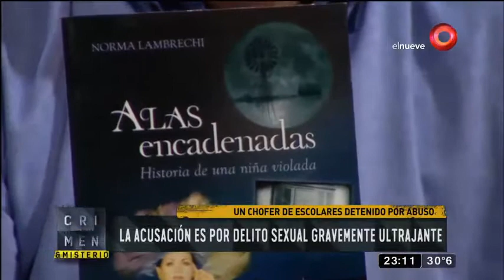Norma Lambrechi: "6 de cada 10 niñas sufren abuso sexual" | Crimen y Misterio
La autora del libro fue abusada sexualmente desde los seis años hasta los diez, por su padrino y sus padres nunca se dieron cuenta. Asegura que la terapia le salvó la vida.
 “Crimen y Misterio”, el análisis de los casos policiales más emblemáticos, con la conducción de Tuny Kollmann. Viernes 23.00hs por el nueve.